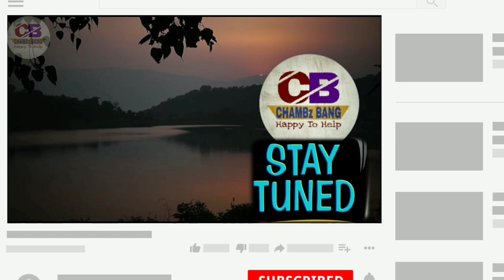Yogita Bihani Biography & Lifestyle,Age,Family,Affair,Salary & Net Worth, Yogita Bihani Lifestory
Yogita Bihani is an Indian actress and model who works in Hindi television and film industry.  She is best known for her roles in Kavach…Maha Shivaratri and Dil Hi Toh Hai. She made her television debut in Femme Foodies in 2017. Yogita Bihani Biography & Lifestyle,Age,Family,Affair,Salary & Net Worth, Yogita Bihani Lifestory
Yogita bihani